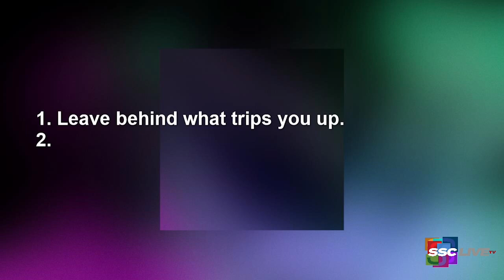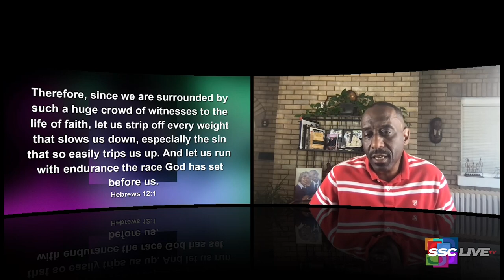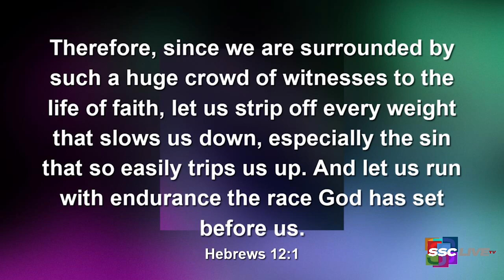The Secrets of a Champion - Powerful Points to Ponder - July 30, 2022